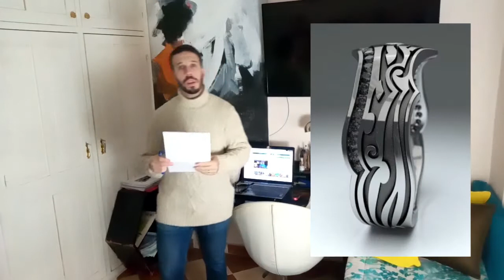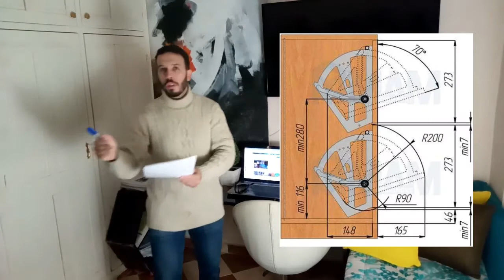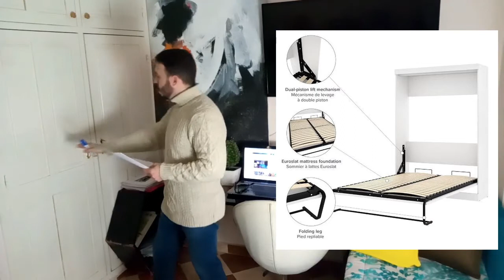...منهجية التصميم المنتوج/ التصميم الصناعي ..Méthodologie Design de Produit/PART 2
يمثل هذا الفيديو منهجية التصميم المنتوج والمعنى الحقيقي للتصميم المنتوج الصناعي  / هذا الفيديو مخصص لطلاب الفنون التطبيقية و تخصص تصميم المنتوج  ...ولكل من يهتم بهذا المجال من تصميم  ...ce vidéo représente la méthodologie de design de produit /d'objet et le vrai sens de design industrielle /ce vidéo destiné aux étudiants des arts appliqués et et spécialité de design de produit /d'objet  ... et pour tout le monde qui en intéresser par ce domaine de design ..